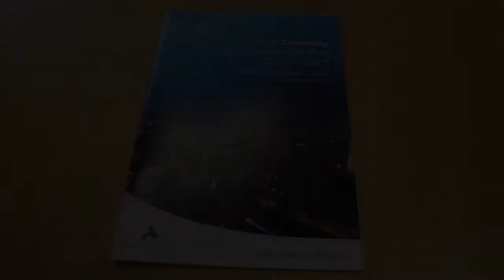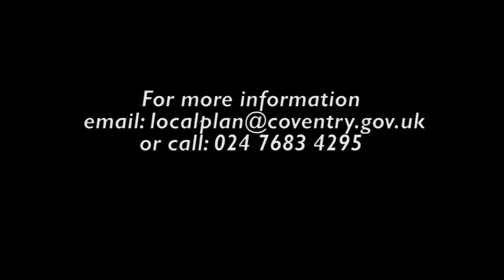Coventry Local Plan - 2014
Councillor Kevin Maton talks about the new Coventry Local Plan. Coventry’s Local Plan sets out how Coventry needs to grow over the next couple of decades in order to become a top 10 city again.